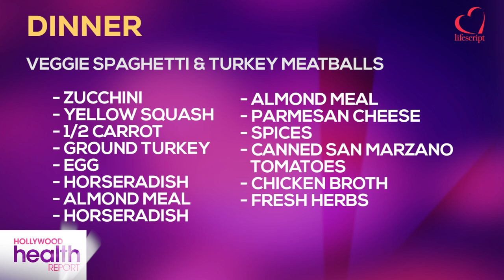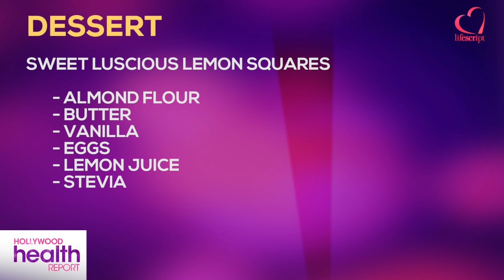How Alyssa Milano Changed Her Eating Habits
Alyssa Milano is the mother of two kids, an actress and a businesswoman. It was hard for her to balance healthy eating with such a full life. She shares her helpful food tips along with registered dietician, Chef Diane Henderiks.